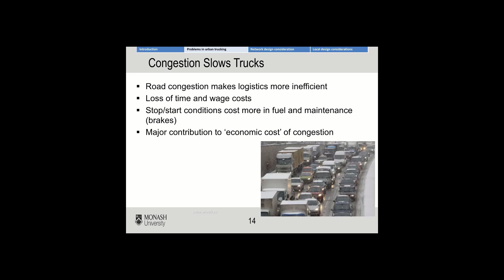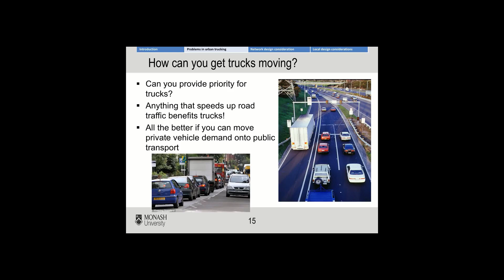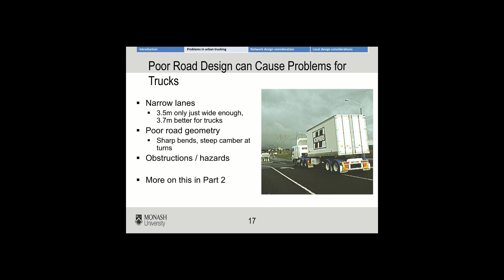Trucks lecture Part B (Dr Brendan Pendar)